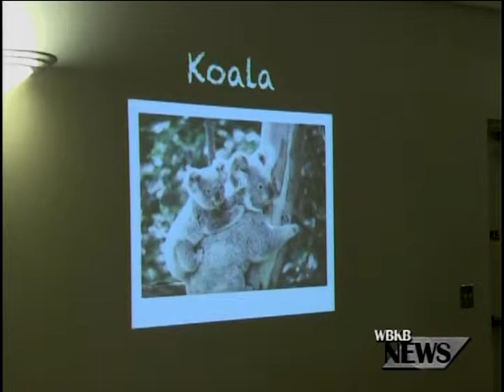Library Concert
The Library hosted Peter Harper, a musician who plays Aboriginal music. The program combined elements of music and education about Australian wildlife and culture. This concert is part of the Library's "World Music Series."